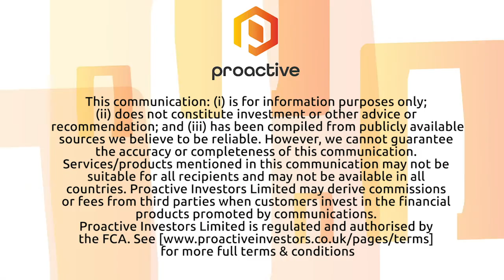O3 Mining shared new drill results from Simkar Zone in Sector 3 of Alpha Property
O3 Mining (TSX-V: OIII) President and CEO Jose Vizquerra joined Steve Darling from Proactive to share new drilling results from the Simkar Zone in Sector 3 of Alpha Property.

O3 Mining used artificial intelligence to confirm the drill targets as part of Alpha’s fully-funded 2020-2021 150,000 metre drilling campaign.